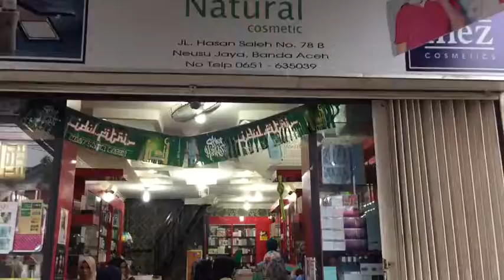Natural Kosmetik Mannequin challenge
Seru seruan crew Natural kosmesitk ikut Mannequin challenge